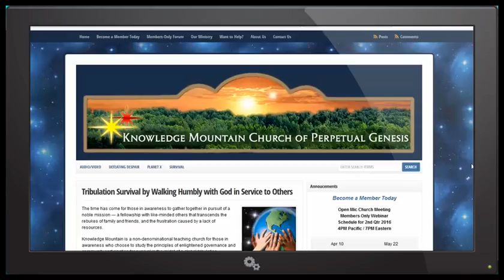Communities -People to build an Aussie Nibiru Community